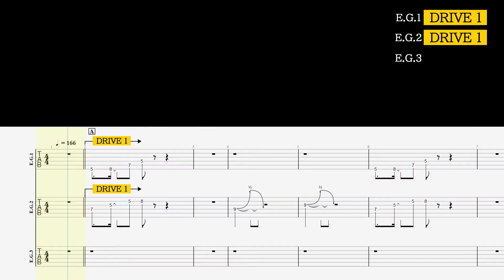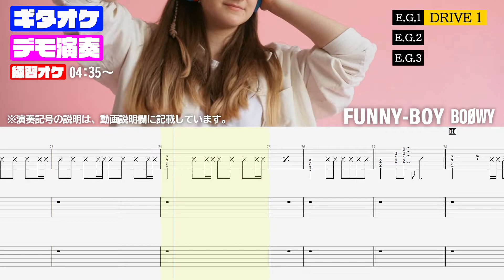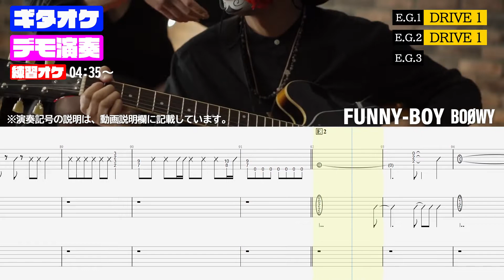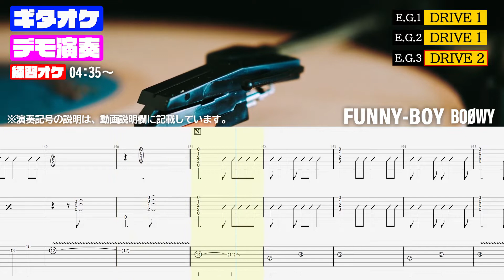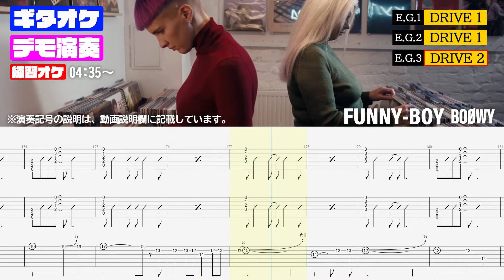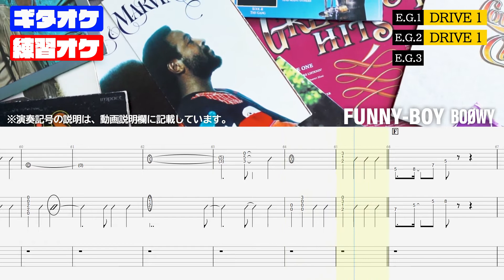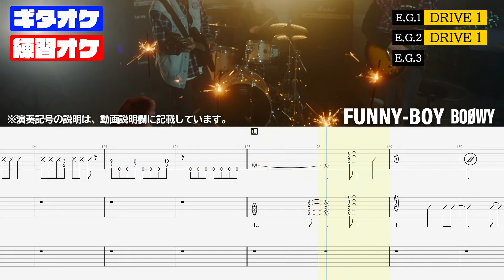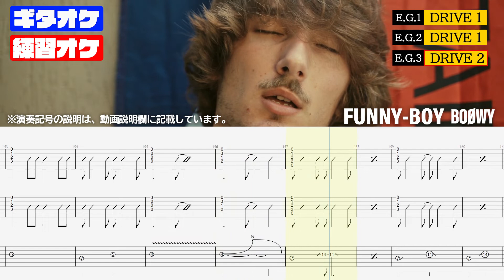FUNNY BOY(ファニーボーイ) BOOWY【TAB譜付 ギターカラオケ】 アルバムバージョン ギターTAB バンドスコア 初心者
FUNNY BOY(ファニーボーイ) BOOWY
■タブ譜付きギターカラオケ【Guitar tab】■デモ演奏・ギターカラオケ・タブ譜 ■BOOWY バンドスコア 無料  ギタオケ

【チャプター/コンテンツ】
0:00 タイトル/エフェクト＆ペダルの説明
0:06 デモ演奏（確認用）
4:35 練習用オケ（ギター無し）
8:43 他動画紹介 チャンネル登録

【演奏記号の説明】
※⤴⤵.チョーキング/ダウン(full.3/4.1/2.1/4)は音の高さ）
※✕=ブラッシング(空ピック)
※／=スラッシュ（前音の省略記号）
※P.M=パームミュート
※P.S＝ピックスクラッチ
※・/・=前の１小節リピート
※・//・=前の２小節リピート
※フレット番号前後の ／ や ＼ =グリッサンド（スライドイン スライドアウト）
※～～～～～=ビブラート

【その他 補足事項】
・エフェクター＆ペダルセッティングは 動画冒頭に載せていますが、
本動画で使用しているソフトで似せてセッティングしているだけで、オリジナルとは異なります。
参考程度に 各自で微調整されて下さい。

・本動画に使用されている楽曲は、YouTubeとの包括契約に基づいております。この動画での楽曲は、すべて自分で制作しており、オリジナル音源の使用は一切ございません。

"The music used in this video is covered by a comprehensive agreement with YouTube. All the music in this video is self-produced, and there is no use of original source material. Therefore, there is no infringement of copyright.

The use of the audio is limited to personal use (such as accompaniment for performance videos). If you wish to use the video for purposes other than personal use or redistribute it, or if you wish to use it as part of another video, please contact us in advance."

 1. 基礎からの学習：この動画では、基本的なギターのコードやテクニックを学ぶことができます。初心者でも安心して練習できる内容となっています。
 2. 視覚的サポート：カラオケと楽譜(tab譜)を同時に表示することで、音楽のリズムやメロディを理解しながら、手の動きを同時に学ぶことができます。
 3. 自主練習の促進：動画形式で提供されるため、一時停止や再生を活用して、特定の部分を重点的に練習することができます。
 4. 自宅での練習：外出することなく、好きな時間に好きな場所で練習が可能です。時間や場所に縛られずに、自分のペースで学習を進めることができます。

This video was created for guitar beginners. Provides educational value such as:

1. Learn from the basics: In this video you can learn basic guitar chords and techniques. The content is such that even beginners can practice with confidence.
2. Visual support: By displaying karaoke and sheet music (tab notation) at the same time, you can understand the rhythm and melody of the music and learn hand movements at the same time.
3. Encourage independent practice: Delivered in video format, you can pause and play to focus on specific parts.
4. Practice at home: You can practice whenever and wherever you want without having to go out. You can study at your own pace without being restricted by time or place.